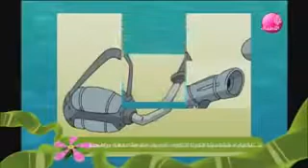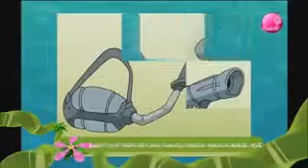من أجل البقاء : لقد تغيرتما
كرتون على الجزيرة للأطفال.

من اجل البقاء على الجزيرة للأطفال.

كرتون من اجل البقاء.